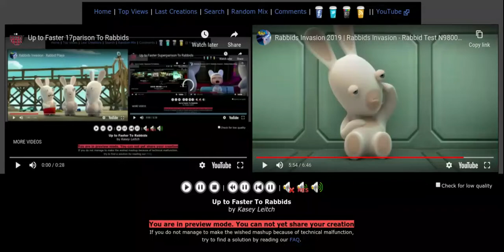Up to Faster 18parison To Rabbids